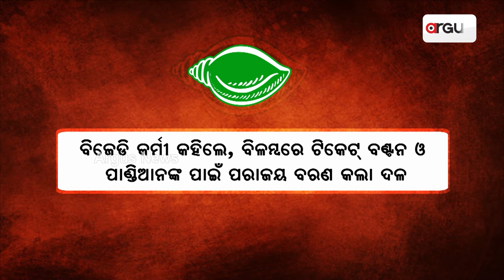ବିଜେଡି ଗଡ଼ ଅନୁଗୁଳରେ ଧରାଶାୟୀ ବିଜେଡି || Angul BJD Controversy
24 ବର୍ଷ ସରକାରକୁ ଜନତା କଲେ ପ୍ରତ୍ୟାଖାନ । ବିଜେପି ହାତରେ ଦେଲେ କ୍ଷମତାର ଡୋରି । ଜିଲ୍ଲାର 3 ବିଧାନସଭା ସମେତ ଲୋକସଭା ଆସନରେ ବିଜେପିର ବାଜିମାତ୍ । ରାଜନୀତି ସମୀକ୍ଷକଙ୍କ ମତ, ଉତ୍ତମ ରଣକୌଶଳ ପଦ୍ମ ସପକ୍ଷରେ ଦେଲା ଜନମତ ।